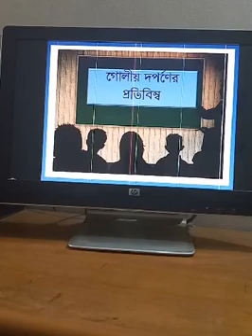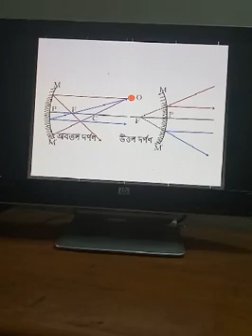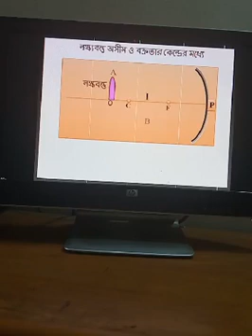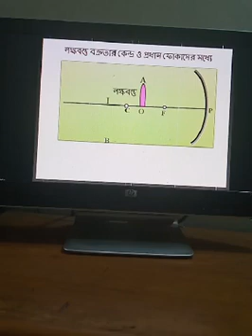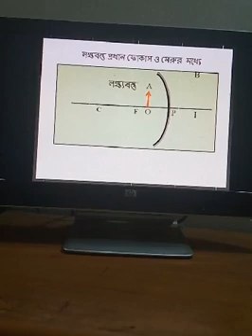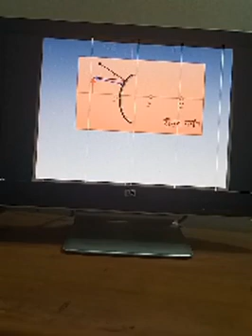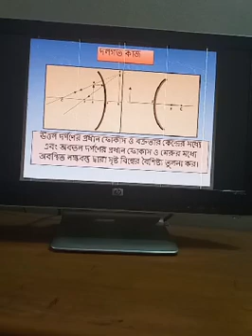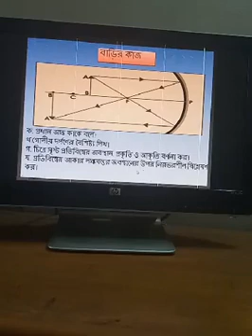নবম-দশম শ্রেণির পদার্থ বিজ্ঞান (আলোর প্রতিফলন) ৩য় ক্লাস পরিচালনায়- জনাব মোঃ মুর্শিদ উদ্দিন।